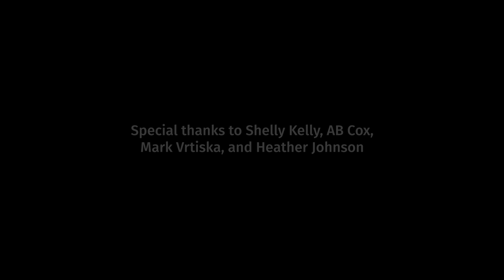Return of the Swan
While driving down a two-track road, deep in the Nebraska Sandhills, one may be so lucky to witness a heavenly white bird gliding across one of the many spring-fed lakes. The trumpeter swan is the largest waterfowl species in the world. Almost hunted to extinction, these birds have since been reintroduced to the Nebraska Sandhills and are thriving there today. But conservation work is never done, and challenges for these birds loom on the horizon.

In this conservation success story, you will meet the researchers who have worked tirelessly to protect trumpeter swans and their habitat, ranchers who live among these birds and make their lives in the Nebraska Sandhills, and a photographer whose love for this species emanates through his photographs.